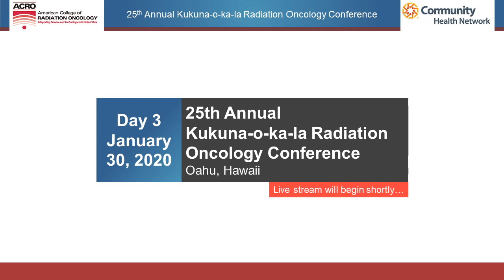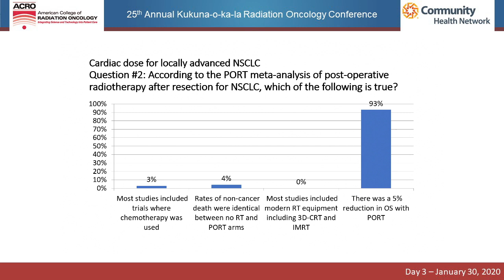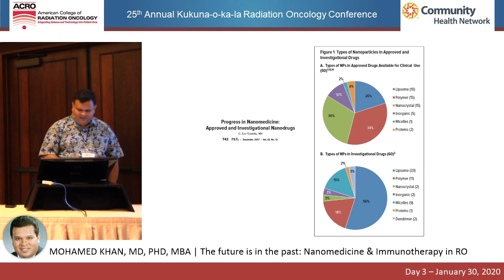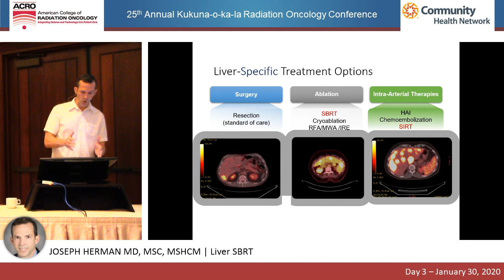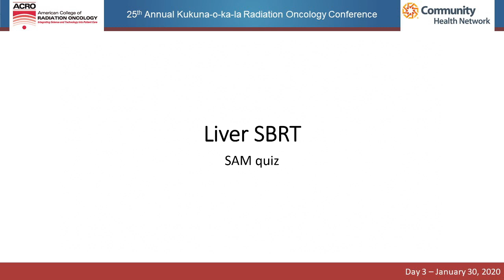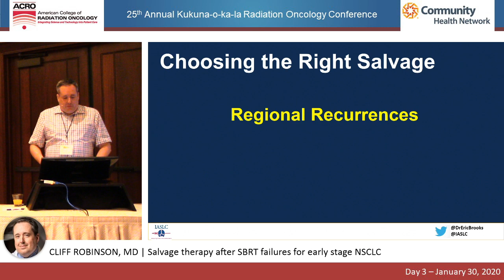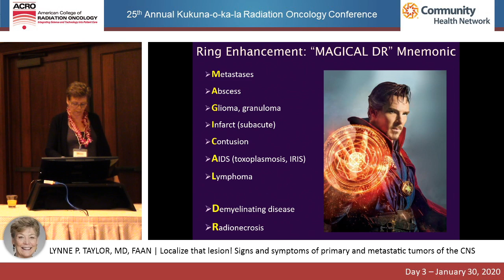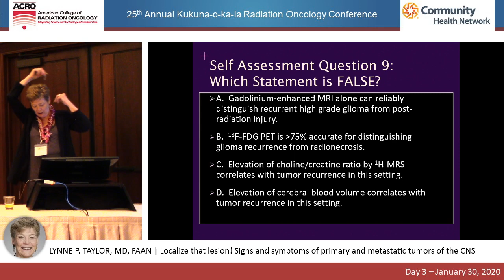2020 kukuna-o-ka-la Radiation Oncology Conference - Day 3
25th Annual kukuna-o-ka-la Radiation Oncology Conference